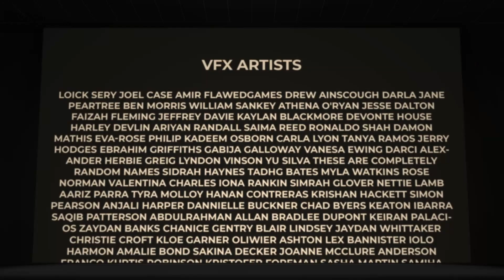The Design of Sonic the Hedgehog | Part 2 - Adaptation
This is Part 2 of 5 leading up to The Evolution of Sonic.